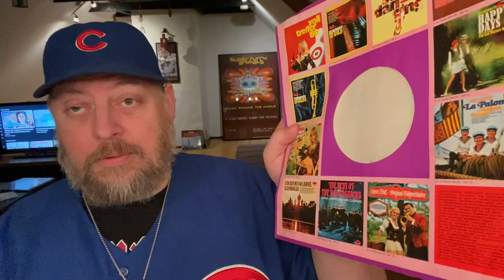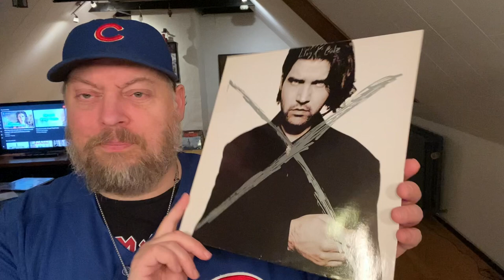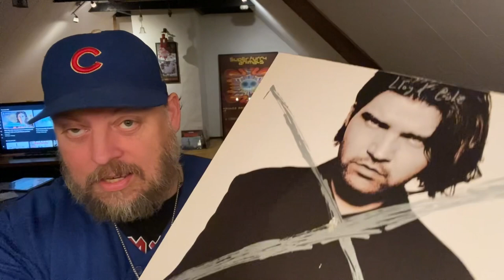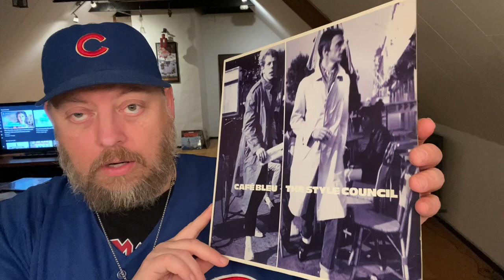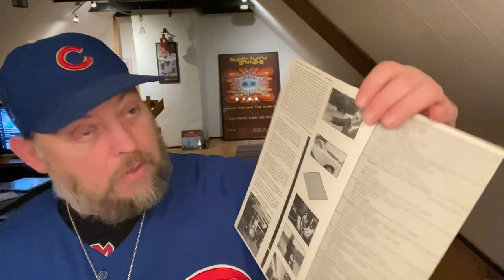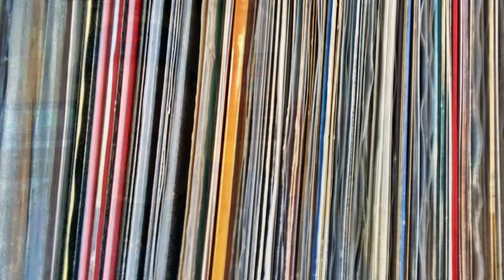Let’s see what the Discogs Fairy delivered!